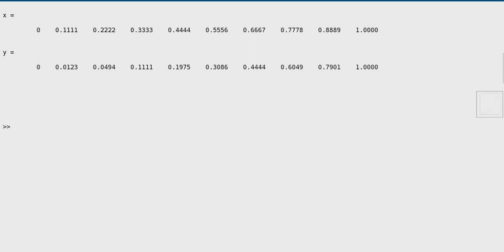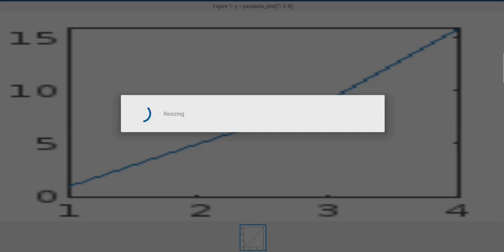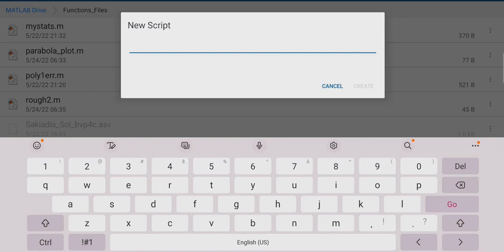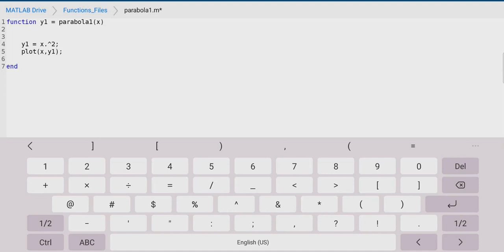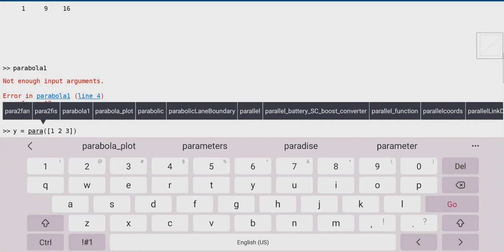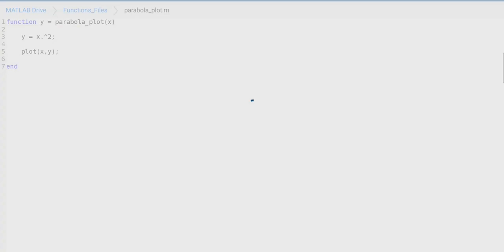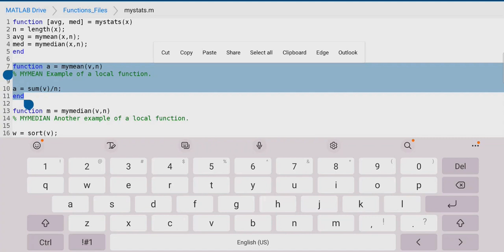Lecture 11|function file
In this video we discuss function file.